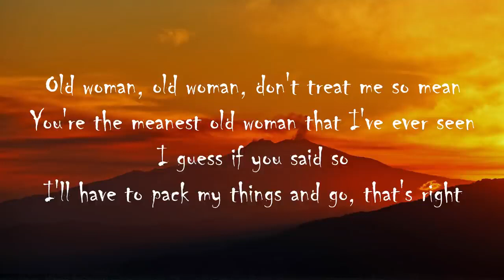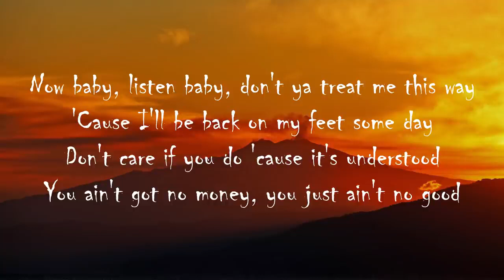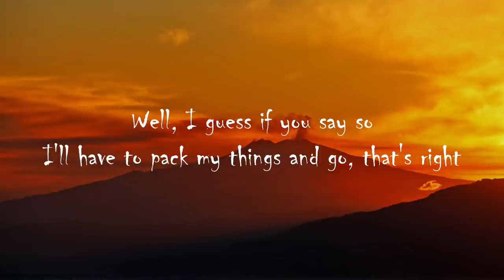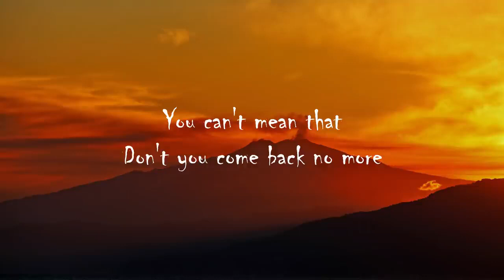R-a-y C-h-a-r-l-e-s 🎸 Hit The Road Jack (Lyrics)